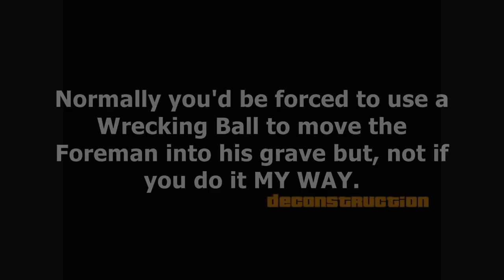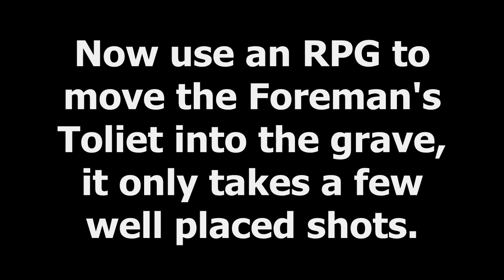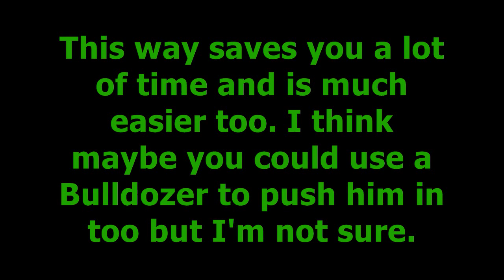GTA San Andreas: How To Pass "Deconstruction" Easier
Here is a tutorial on how to pass the Mission "Deconstruction" in Grand Theft Auto San Andreas WITHOUT using the Wrecking Ball at all. This will save you a lot of time and is less annoying too. ...or at least I think so and thats why I figured I'd share it.
ADD ME ON PSN: DTH_Fan_2112
Steam Username: MinionOfDeth